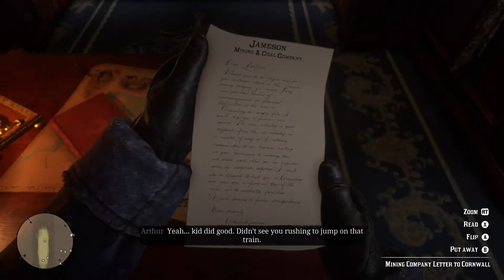RDR 2 GAMEPLAY / PART 03 / CHAPTER ONE / TRAIN ROBBERY